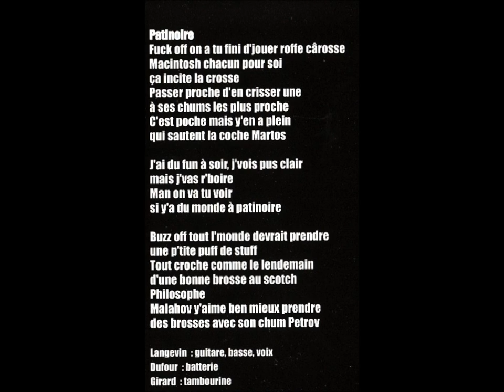Galaxie 500 - Patinoire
2000 - Galaxie 500

Olivier Langevin (guitare et voix)
Pierre Girard (guitare)
Fred Fortin (guitare et voix)
Simon Gauthier (basse)
Michel Dufour (batterie)